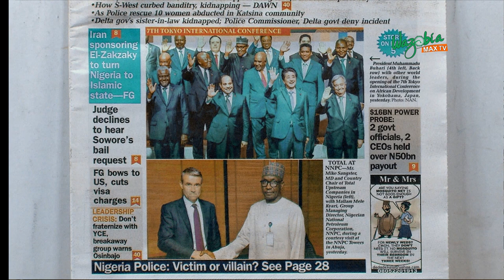NIGERIA POLICE : VICTIM OR VILLAIN ?